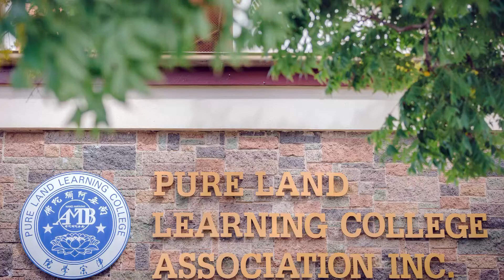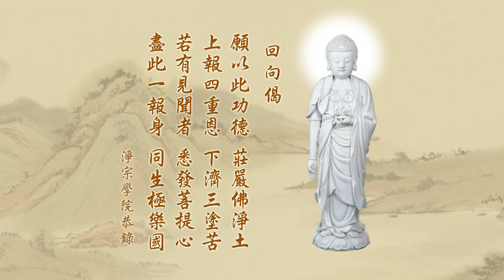017 悟勝法師學習《淨土大經科註》心得報告第四回